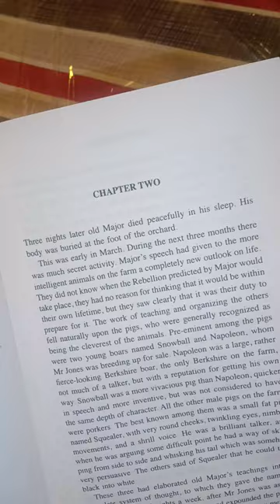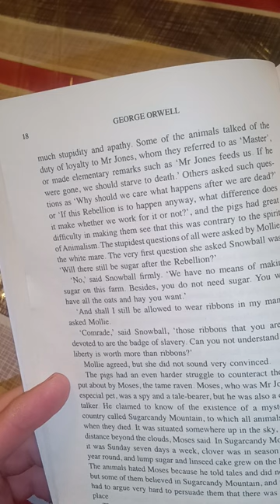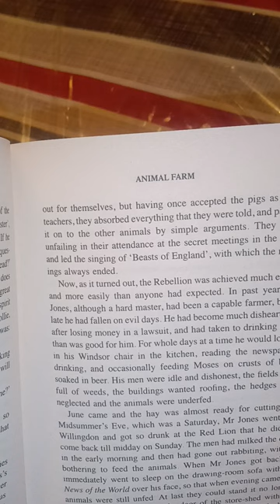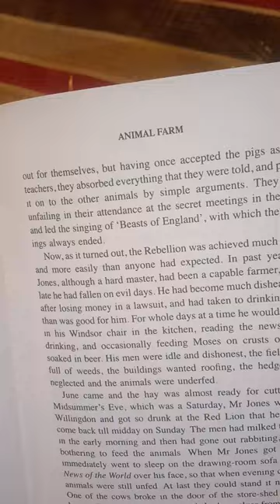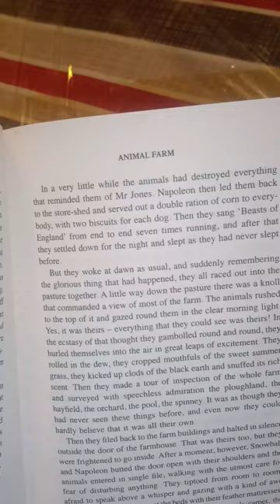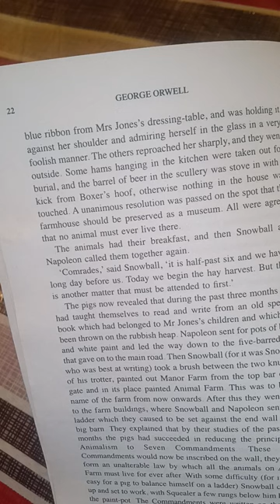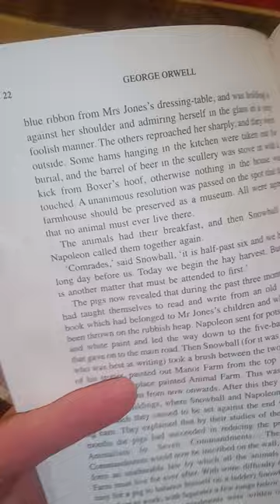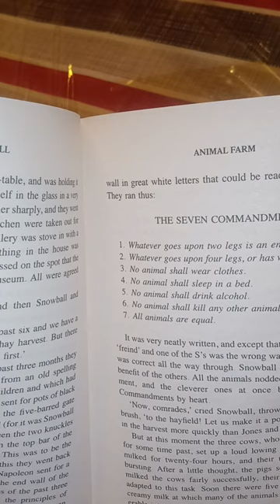"Animal Farm" by George Orwell (Chapter Two)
Audiobook for my son’s English Class. Canadian English 1201 (Newfoundland and Labrador)